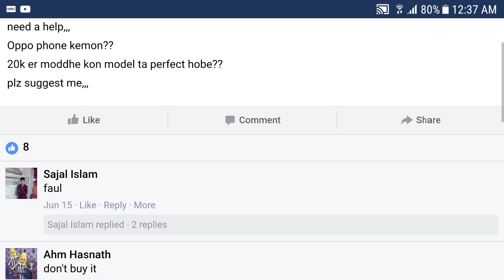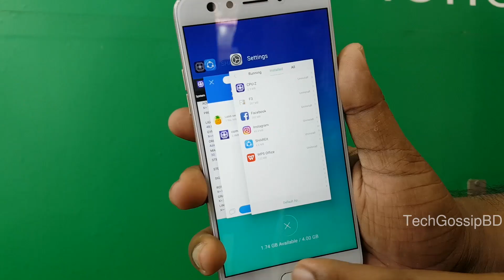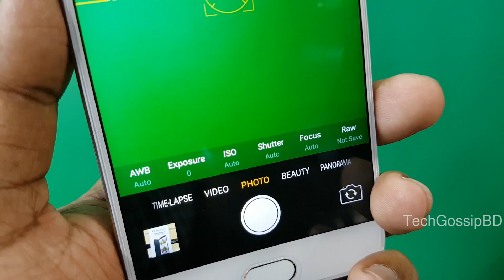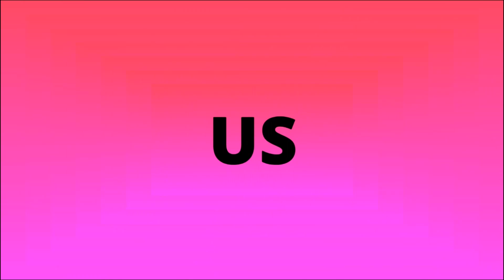Why All The Hate ? Oppo f3 and F3 plus|Techgossipbd|hands on bangla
Oppo f3 & F3 plus hands On Review Presented by Techgossipbd.
Hello Everyone, Welcome to our Video of Oppo f3 & F3 plus in Bangladesh! In this video we've shared the Specification, Pros & Cons of oppo f3 & f3 plus. Why you should buy this handset and why not? Hope you will like this video!

সবাইকে অনেক অনেক স্বাগতম Techgossipbd ইউটিউব চ্যানেলে। আজকের ভিডিওতে আমি কথা বলেছি oppo f3 & f3 plus  স্মার্টফোন নিয়ে।  স্মার্টফোনের স্পেসিফিকেশন, ভালো দিক-খারাপ দিক, প্রাইজসহ পূর্ণাঙ্গ ডিটেলস তুলে ধরেছি।